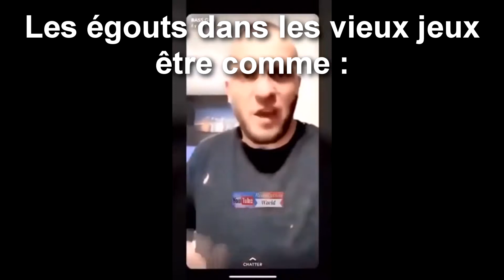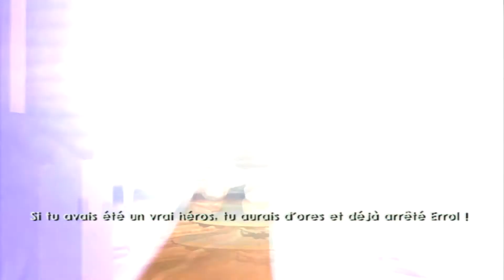TOUJOURS PLUS RAGEANT - Maxi Best-Of - Jak 3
Salut tout le monde ! Aujourd'hui nouveau Best-Of reprenant l'intégralité du let's play sur Jak 3 ! J'espère qu'il vous plaira car il a demandé BEAUCOUP d'heures de dérush et de montage.

N'hésitez pas à partager la vidéo pour me soutenir si vous le souhaitez !

■ Config :
➡ Carte mère - Gigabyte B550 Gaming X V2
➡ CPU - Ryzen 5 5600X @3,70Ghz
➡ GPU - Sapphire AMD Radeon RX 6700 (10GB GDDR5)
➡ Ram - 16GO DDR4 3200 Mhz

■ Périphériques :
➡ Micro - Blue Microphones Snowball iCE Black
➡ Casque - Corsair Virtuoso RGB Wireless SE
➡ Souris - Logitech G502 Hero SE
➡ Clavier - Corsair K55 PRO RGB

■ Logiciels :
➡ OBS Studio
➡ Sony VEGAS Pro 14
➡ Photoshop CS6
➡ AudaCity